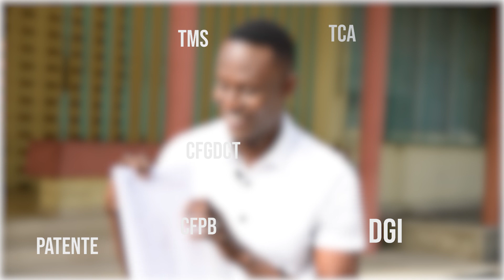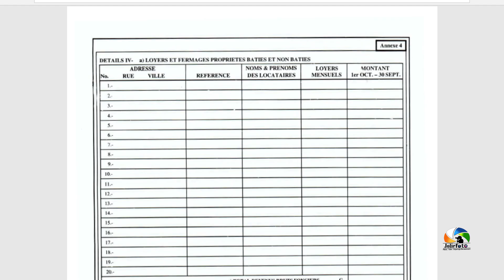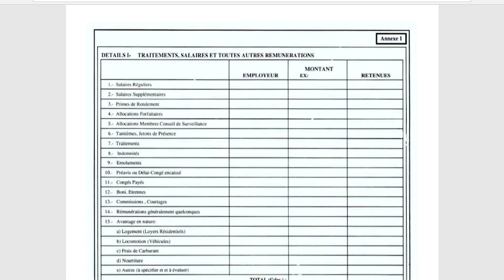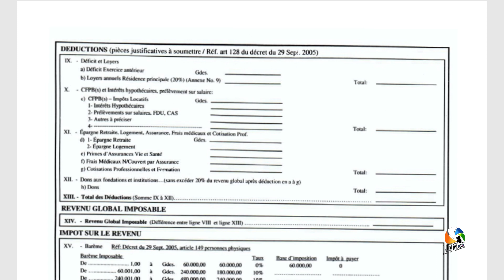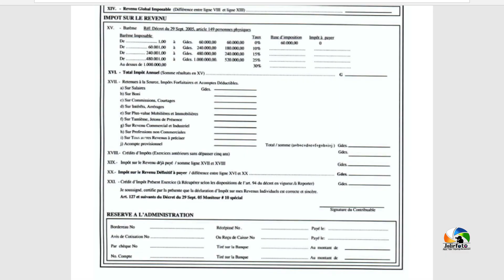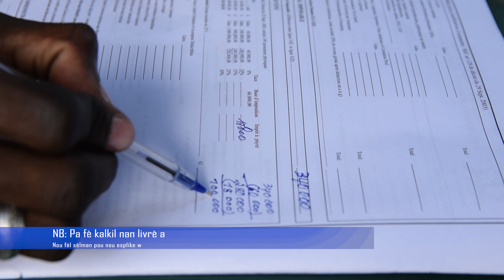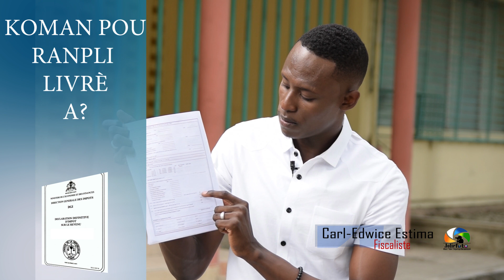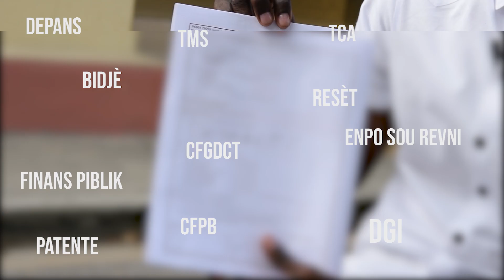TI KOZE SOU FISKALITE (Koman ranpli livrè deklarasyon enpo sou revni an)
Comment remplir le livret de la déclaration d'impot sur le revenu
Koman pou ranpli livrè deklarasyon definitiv enpo sou revni an.

Konbyen pati dokiman an genyen?
Konbyen kategori revni ki genyen?
Kisa ki nan chak kategori?
Koman pou ranpli livrè a?

Réalisation: Jolie Foto Haiti
Conception: Plaisir Yonel/ Carl-Edwice Estima/ Gelin Wilguens
Présentation: Carl-Edwice Estima
Caméra: Elie Prospere/ Fritzson Casséus
Eclairage:Nickson Joseph
Maquillage: Bazelais Jaynie
Montage: Gelin Wilguens